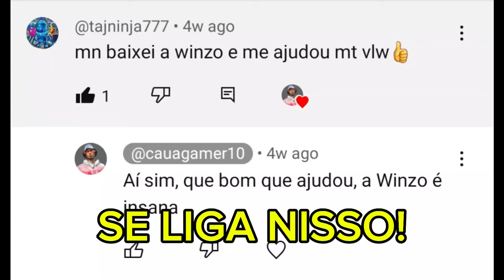COMO PEGAR MESTRE FÁCIL EM SQUAD NA NOVA TEMPORADA 40 DO FREE FIRE